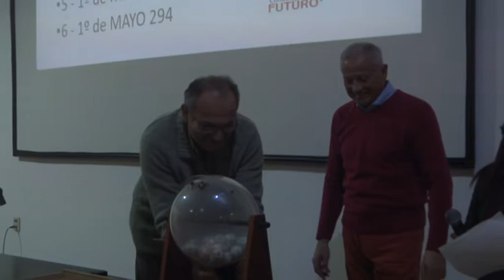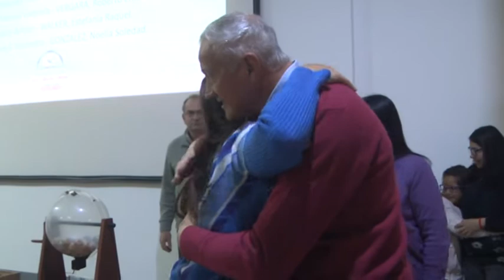Ganadores del Sorteo de Viviendas - Ing. Jorge Placenzotti - Jefe de gobierno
6 nuevas familias trendran su casa propia - Programa Municipal de Hábitat